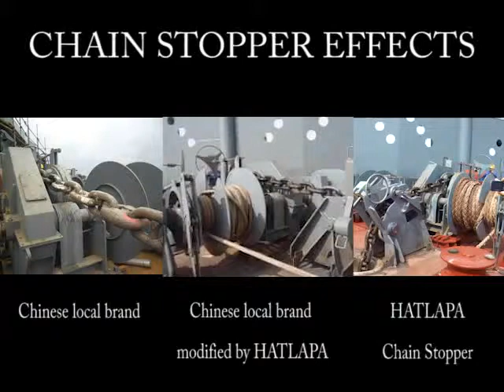Chain Stopper comparison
A comparison between three chain stopper types.